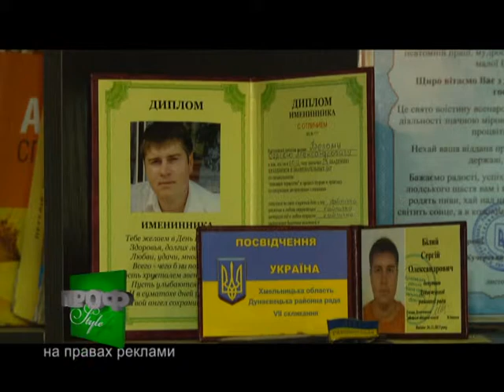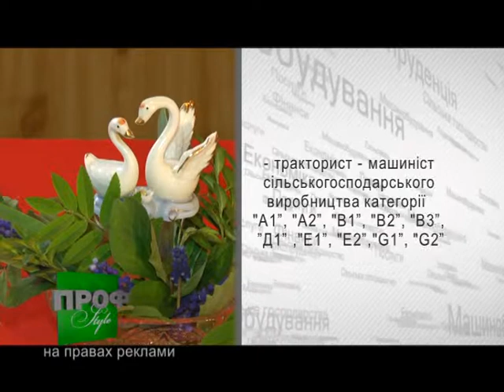Профстайл (ВПУ 39, с. Балин)